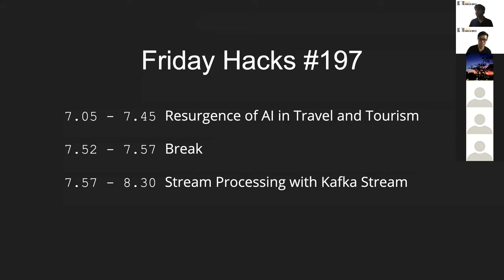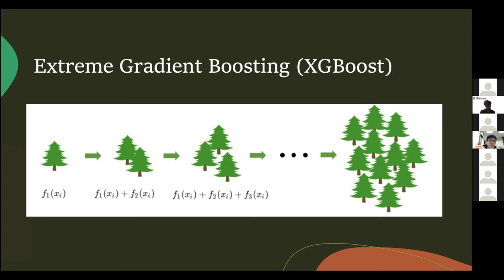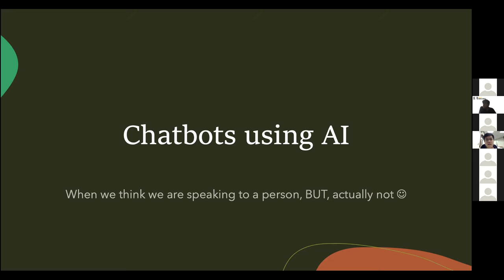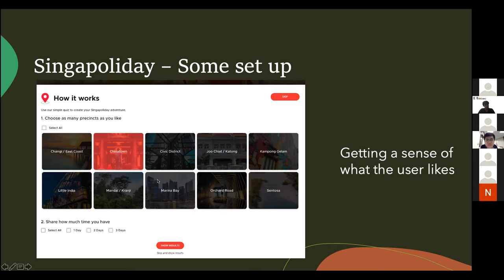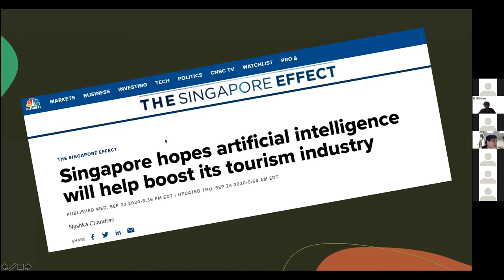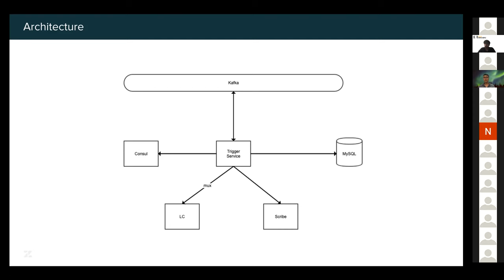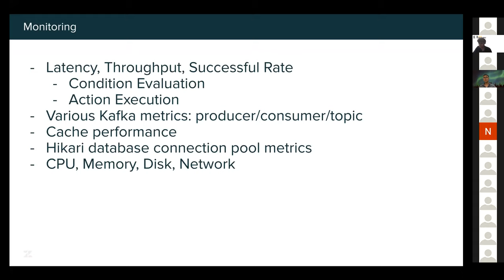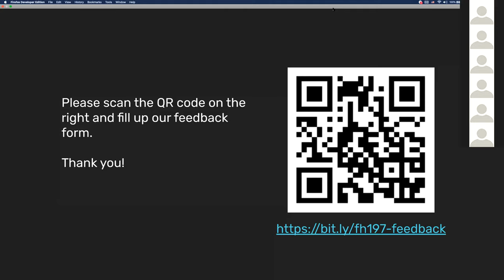Friday Hacks #197: Resurgence of AI in Travel and Tourism, and Stream Processing with Kafka Stream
Date/Time: Friday, November 6 at 7:00pm
Venue: Online on Zoom

Resurgence of AI in Travel and Tourism

Talk Description:

Artificial Intelligence (AI) was emerging to be a very pivotal component of the travel and tourism industry. But with recent developments around the world, the travel and tourism industry has taken a backseat. In this talk, the speaker would like to share his views on:

- How the travel and tourism industry will adapt to this changing climate?
- How AI will be pivotal for Travel and Tourism in the future?
- Latest developments in AI for this industry

Speaker Profile:

Desmond graduated from NUS with a Masters of Knowledge Engineering, has more than 8 years of experience in the industry and is passionate about enabling the next wave of tech disruptions such as Data Science, Artificial Intelligence and Augmented Reality to hit the traditional industries. Having been involved in various projects, he has experienced the full spectrum of architecting, designing, development and maintenance of enterprise systems which are both web and mobile based systems. He is experienced in merging traditional software engineering and the cutting-edge developments in business intelligence, data analytics and artificial intelligence.

As a Co-Founder of Xaltius Pte. Ltd. in Singapore, he is spear heading new products surrounding Travel and Healthcare using AI/AR technologies.

Stream Processing with Kafka Stream: How we handle 2 billions triggers a day

Talk Description:

A trigger is a business rule defined to automatically perform some actions when specified conditions are satisfied. In this talk, we will present how we develop a new service with Kafka Stream handling 2 billions triggers a day.

Speaker Profile:

Nguyen Truong Khanh is a staff software engineer at Zendesk, building reliable, scalable chat platform. Previously, he worked at Teralytics, Shopee, and Autodesk. Khanh holds a BS from Ho Chi Minh University of Technology and did his PhD in Computer Science at NUS.